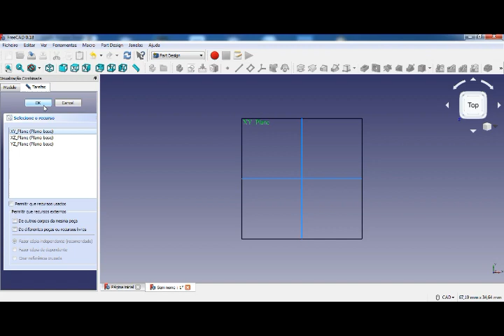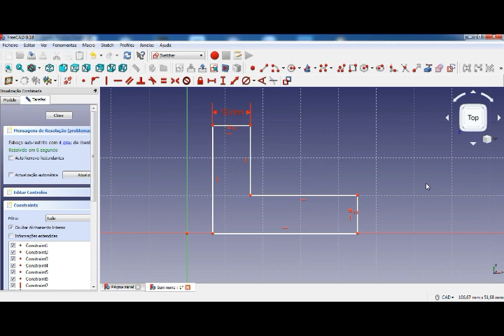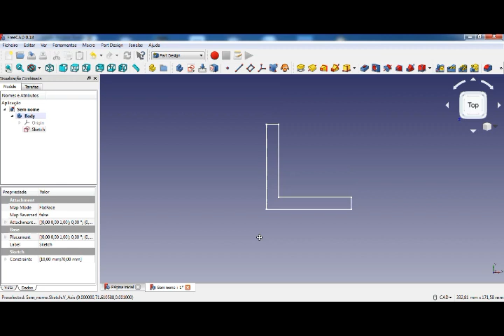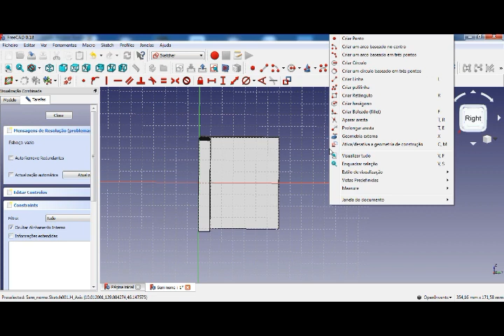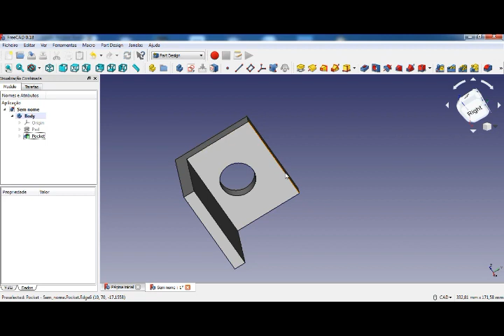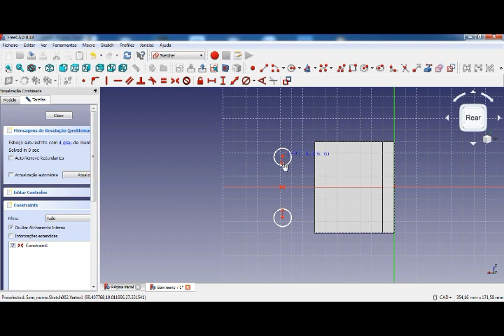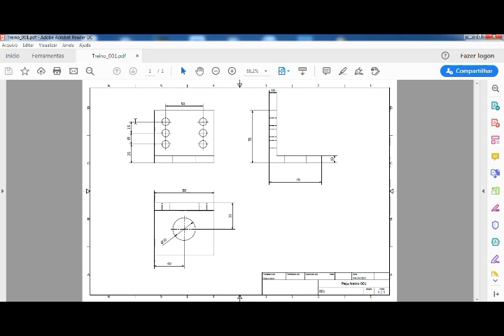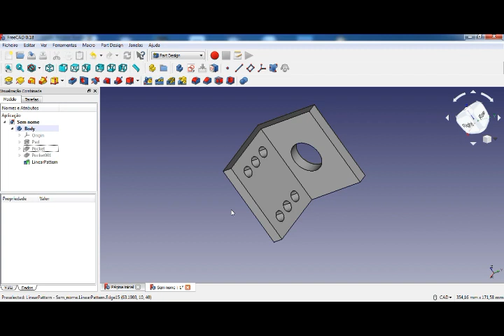Tutorial FreeCAD 3D Desenho de uma peça utilizando o FreeCAD 3D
Neste vídeo apresento o software de modelagem 3D chamado FreeCAD. É realizada uma modelagem de um sólido utilizando os comandos básicos 2D de desenho (linha, circulo entre outros), os comandos de restrição (vertical, horizontal, coincidência, dimensões entre outros) e também os usos dos recursos 3D disponíveis no software.